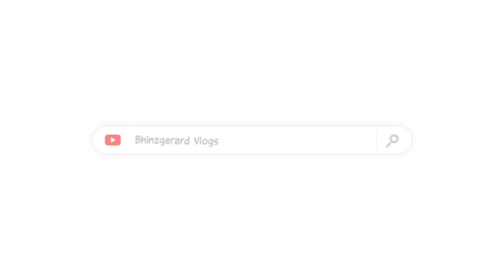TAGALOG REMIX | OPM SONGS | Bhinzgerard Vlogs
Hello Everyone!
Please connect with them📌📌